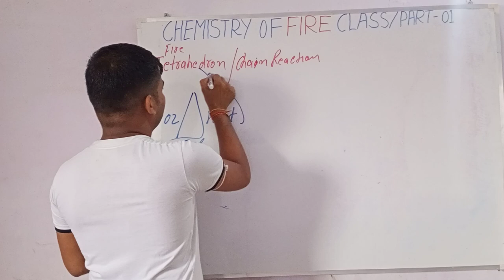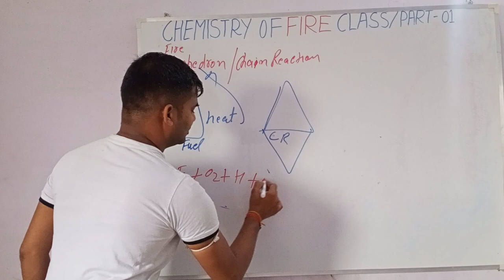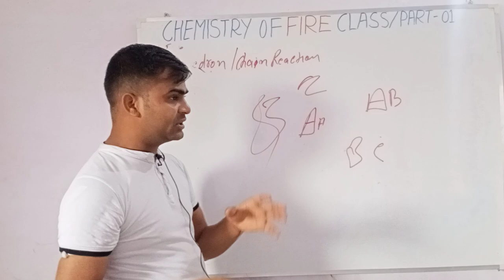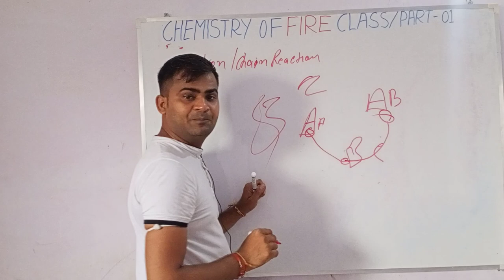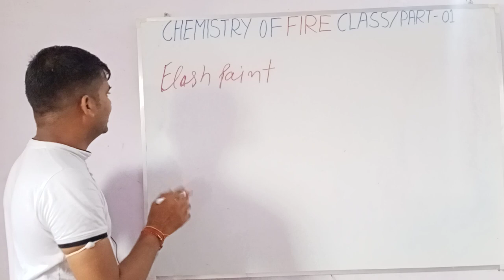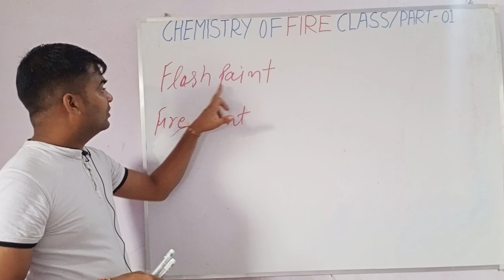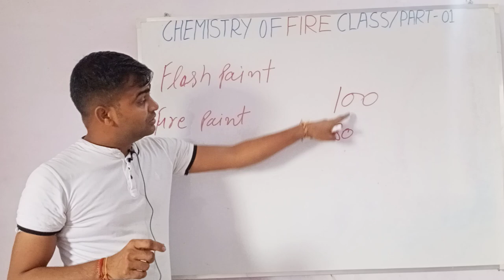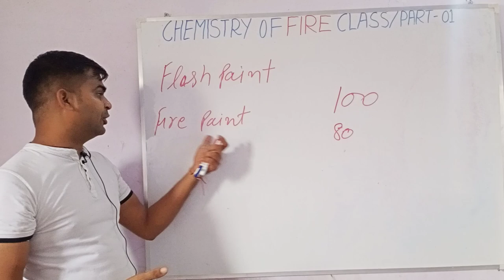Fire Chain Reaction क्या होता हैं